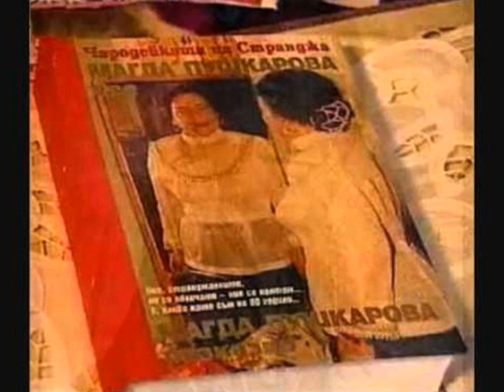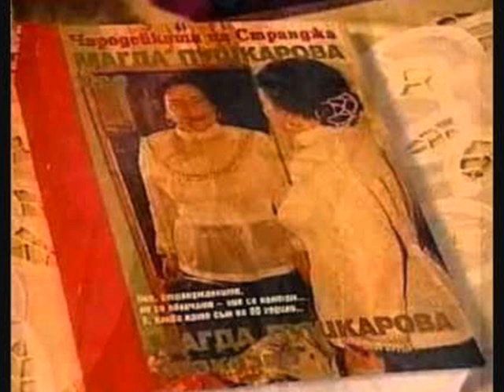Заръчала Яна - Магда Пушкарова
Странджанска област, Малко Търново
кл. думи: майка, далечно село, огън, пламен